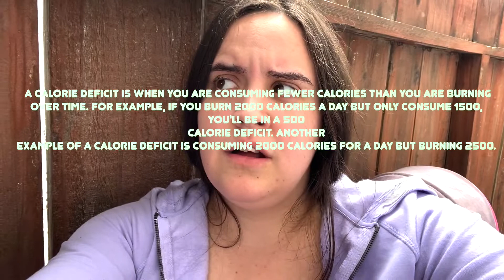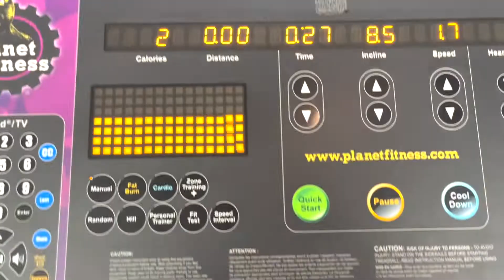What I Eat In A Day Being In A Calorie Deficit 🥑 | Lost 7 POUNDS !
Hi Boos

I am not a not a dr or any kind im just doing what works for me (: IVE LOST 7 POUNDS being on this journey. its a fun crazy rollercoaster im happy of how far ive came i always been into this subject but never took the steps but finally  i am more happier and i feel my best.